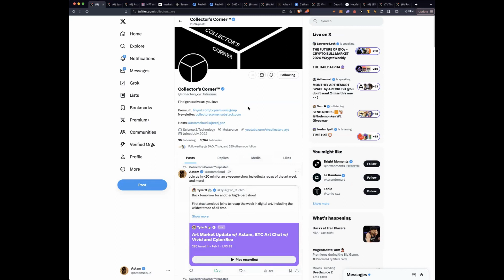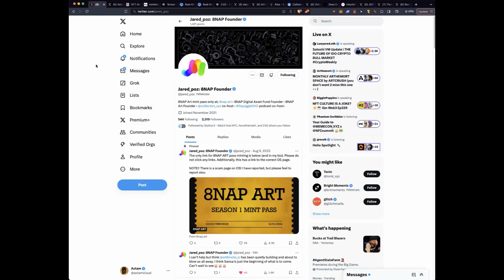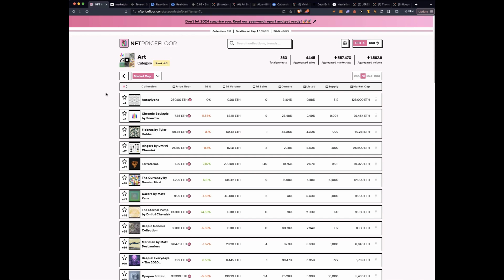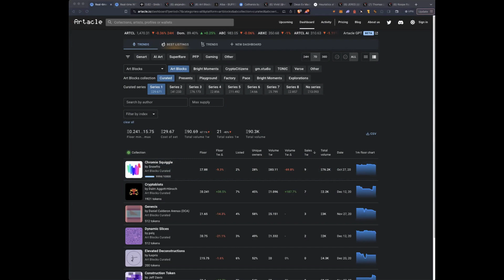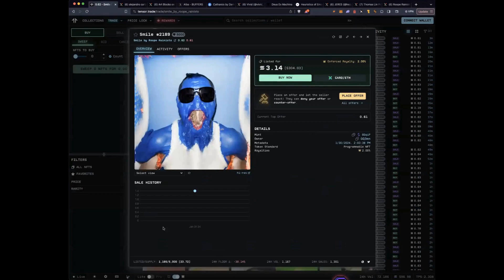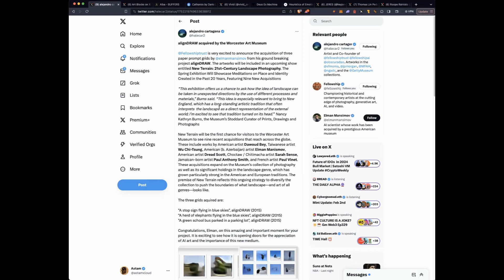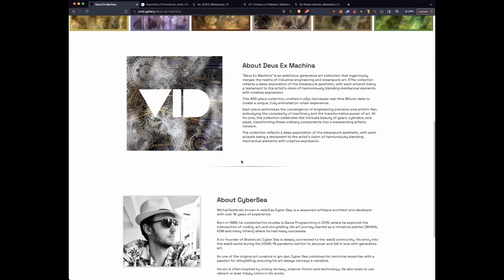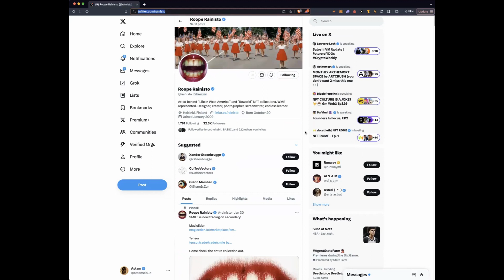Artblocks acquires Sansa, pioneering AI artifacts in museums, and more | Cornering The Market #60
Please email or Direct Message if you are interested in investor content helping you build wealth while investing in beautiful art

Stay up to date on the generative art world with our weekly newsletter direct to your inbox!

Weekly generative art NFT news, beautiful art, and investment opportunities recorded Feb 1, 2024

This episode can also be found on our Youtube channel here.

Episode Artwork: Meridian 808 by Matt DesLauriers

Timestamps:
00:24 | Intro
02:45 | Market sentiment update
07:04 | Notable ETH generative art sales
11:42 | Tezos, Solana, and Ordinals art
12:53 | Chromie Squiggle update
14:50 | Friendship Bracelets
15:40 | Release recaps
19:05 | Gen art news
22:23 | Great art at great prices
24:58 | Exciting upcoming drops
26:35 | Artists to highlight